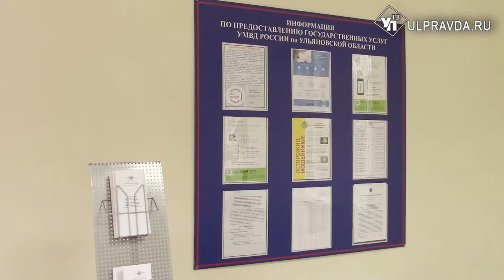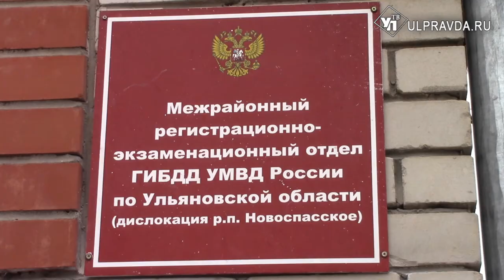Доступные госуслуги. В Новоспасском заработал новый регистрационный центр ГИБДД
Зарегистрировать машину, получить права и многое другое. Теперь жители Новоспасского района могут получить транспортные услуги в новом и комфортном месте. По новому адресу открылся межрайонный регистрационно-экзаменационный отдел.